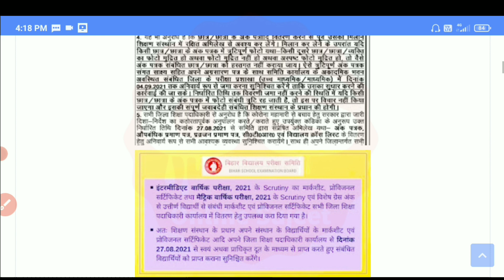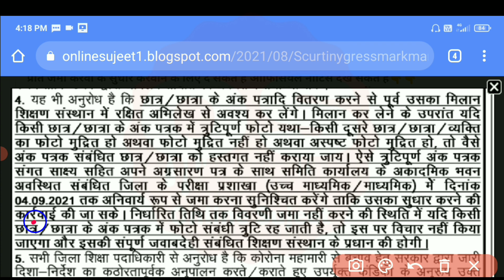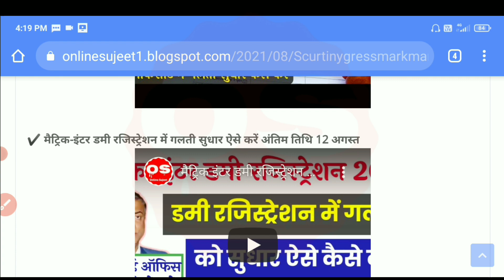इंटर मैट्रिक मार्कशीट मिलना शुरू :- Security, ग्रेस मार्क्स से पास छात्र | bihar board matric inter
इंटर मैट्रिक मार्कशीट मिलना शुरू :- Security, ग्रेस मार्क्स से पास छात्र | bihar board matric inter - 12th marksheet  2021

इस वीडियो में आप जानेंगे वैसे छात्र एवं छात्राएं जो 2021 में मैट्रिक एवं इंटर Security व ग्रेस मार्क्स से पास किए हैं उनका स्कूल वह कॉलेज में मार्कशीट मिलना शुरू हो गया है आप अपना एडमिट कार्ड लेकर मार्कशीट स्कूल व कॉलेज जाकर ले सकते हैं

In this video you will know that students and girls who have passed matriculation and inter security and grace marks in 2021, their school has started getting marksheets in that college, you can take your admit card by going to school and college.

Matric inter bihar board marksheet 2021
bseb 10th marksheet 2021
bseb 12th marksheet 2021
inter marksheet 2021
matric marksheet 2021
marksheet mil raha hai
marksheet kab milega
marksheet kab milega 2021
marksheet kab milega inter ka
marksheet kab milegi
marksheet kab milega bihar board
marksheet kaise milega
marksheet kab milega inter ka 2021
marksheet kab milega 2021 matric
bihar board marksheet kab milega
bihar board marksheet kab milega 2021
bihar board marksheet kab tak milega
bihar board 10th marksheet kab milega
bihar board 12th marksheet kab milega
bihar board matric marksheet kab milega
bihar board ki marksheet kab milega
bihar board 12th ka marksheet kab milega
bihar board inter ka marksheet kab milega